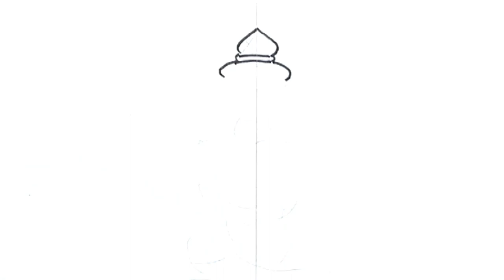Vinayagar Drawing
BALAJ ARTS - பாலாஜி ஆர்ட்ஸ் Drawing and Painting  தமிழ்

ஓவியர் எம்.நந்தகுமார்
ஓவியர் வி.பாலாஜி
ஓவியர் பா.நரேஷ்